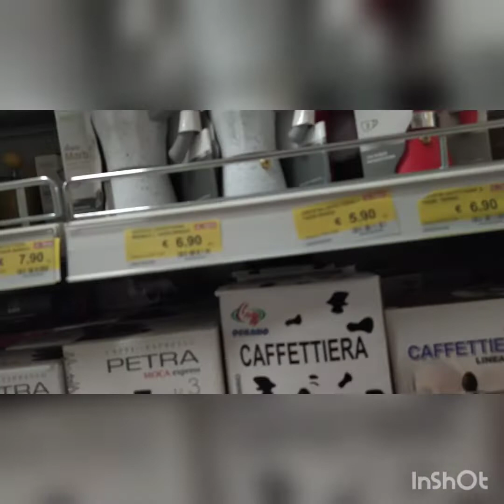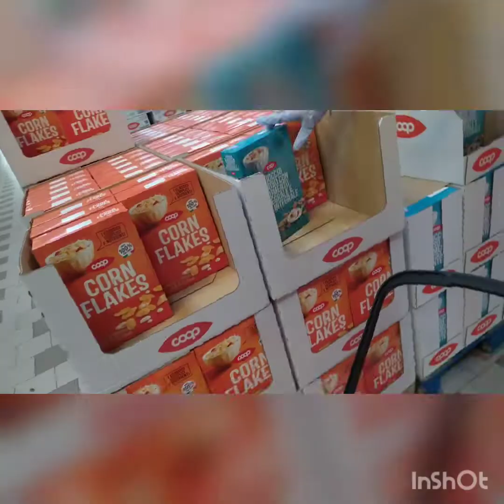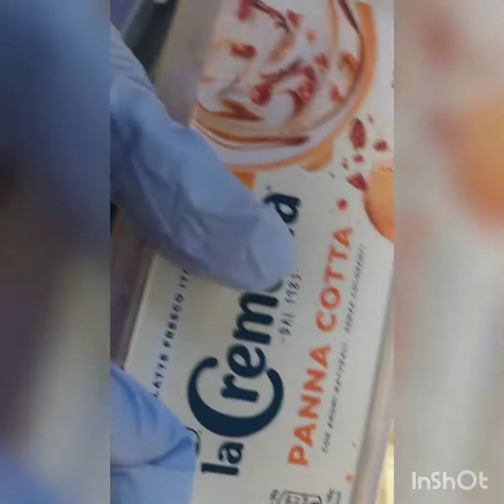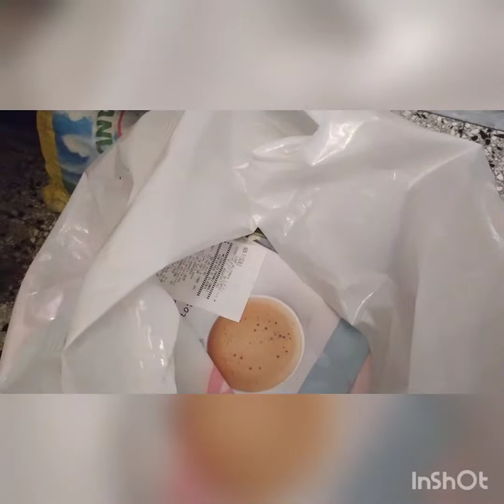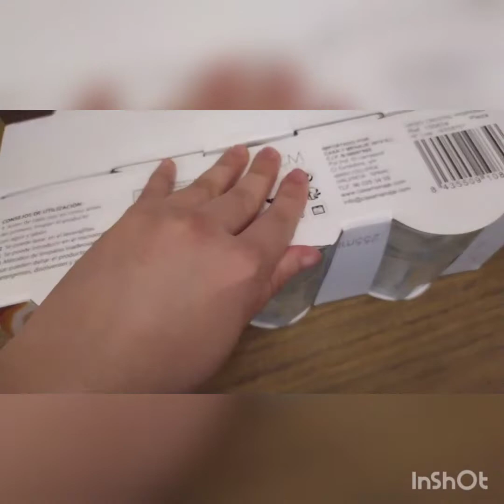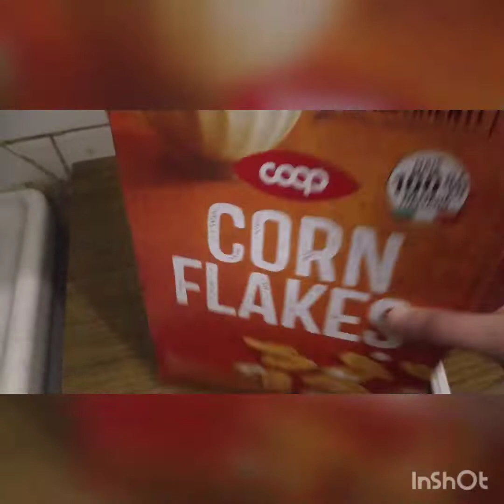Corn flakes খাওয়ার এক অন্যরকম টেস্ট 😋লকডাউন এর পর দুজন মিলে শপিং করলাম 😍আরিয়ানকে নিয়েযায় নি কেন🤔